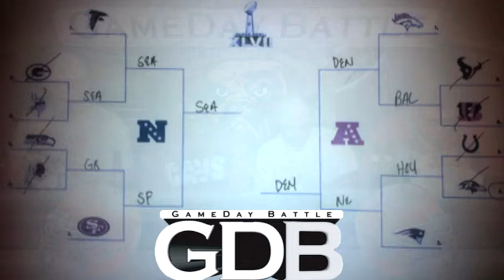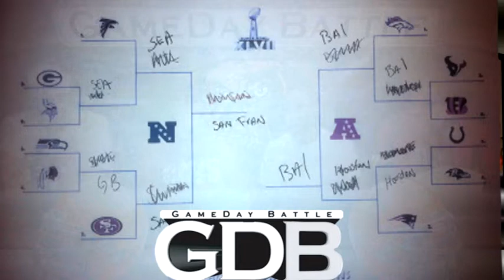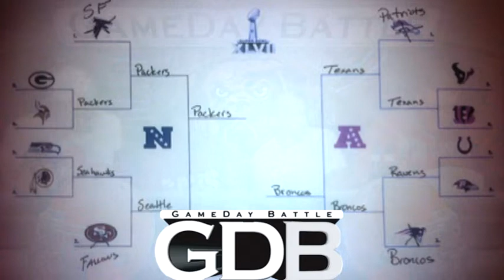ROB CHUDZINSKI, PEYTON MANNING AND NFL 2012-2013 PLAYOFFS!! ** GameDay Battle 83 **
Rob Chudzinski is now the Browns' head coach, while Chip Kelly remains the first choice that got away. With neither owning any NFL head coaching experience and Browns' fans looking for a day-one winner, how much does actually running a team in the NFL matter for a good prospect? Also, the NFL PLAYOFFS ARE ON FIRE and it is...bracket time! *DON'T MISS THIS* Click the link to check out GDB Episode 83!